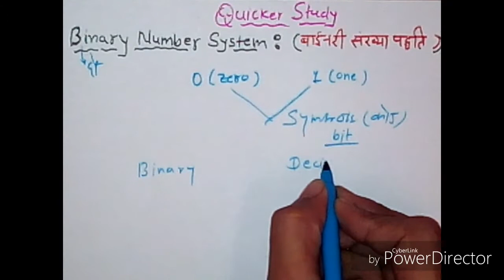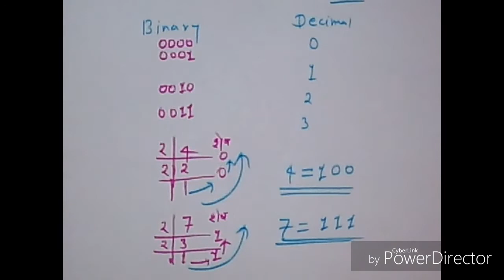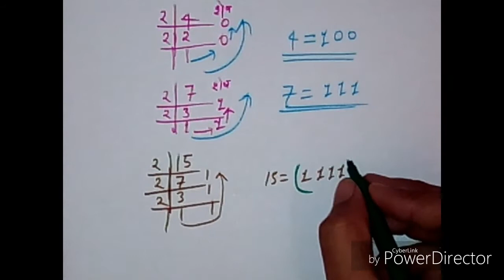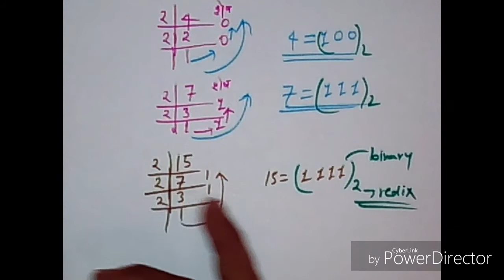Binary number system {सभी परीक्षा के लिए महत्त्वपूर्ण ; 1 बार अवश्य देखै}